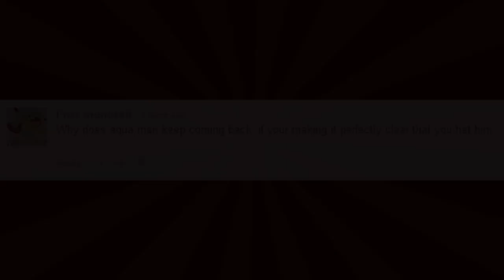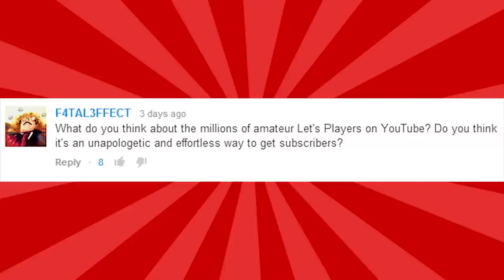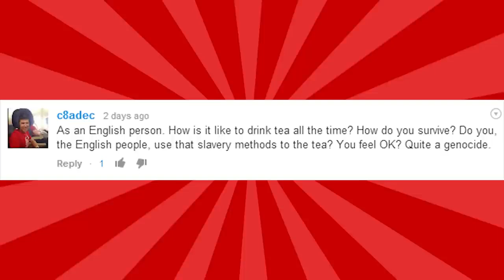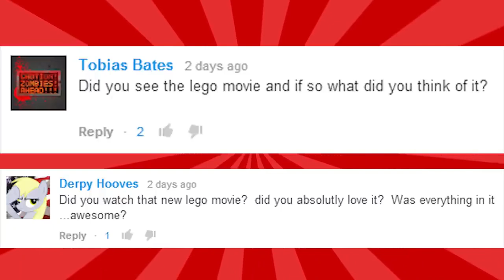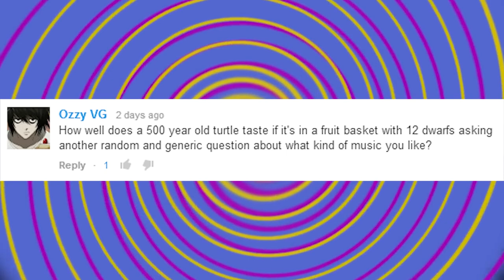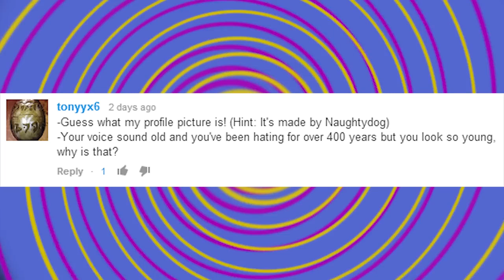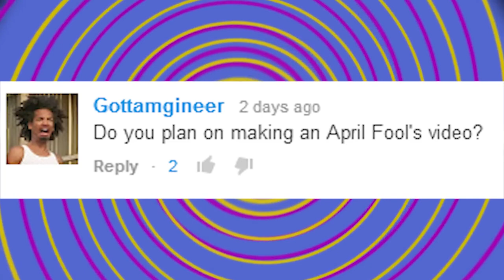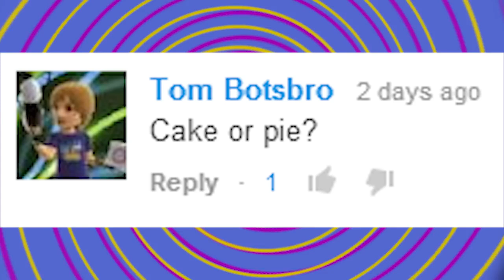Q&A 5 (1000 Subscriber Special)